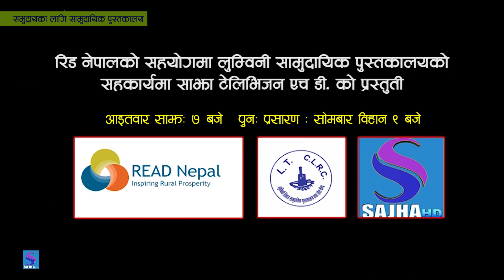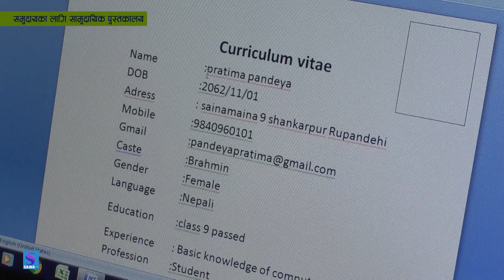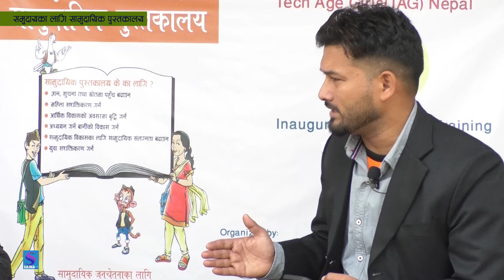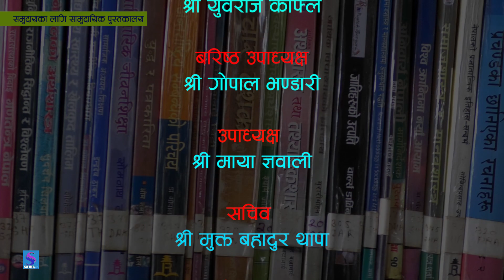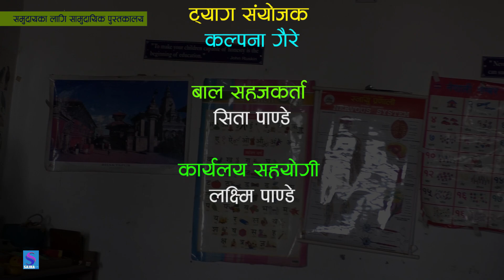समुदायका लागि सामुदायिक पुस्तकालय भाग 6 | red nepal लुम्बिनी तिनाउ सामुदायिक पुस्तकालय 2077 08 28